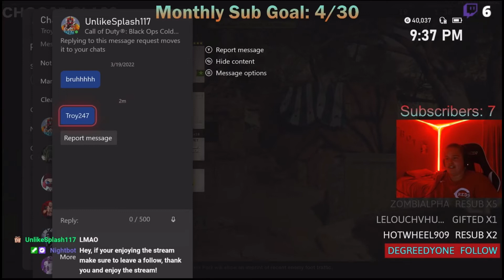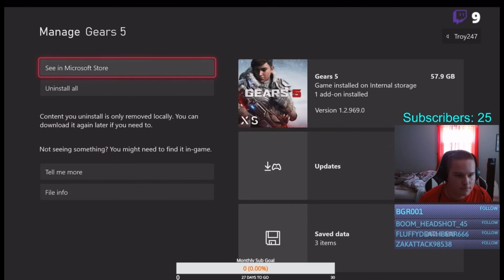Troy2476 Stream Highlights #6